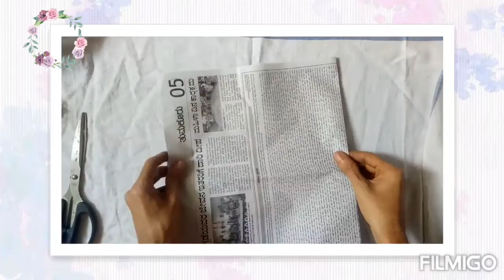How to make bangle set for mini plate?